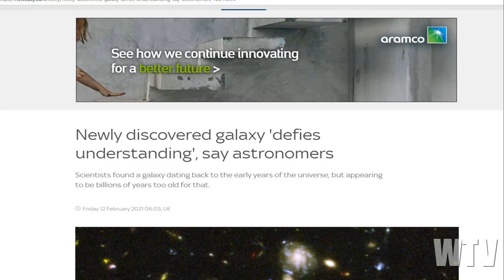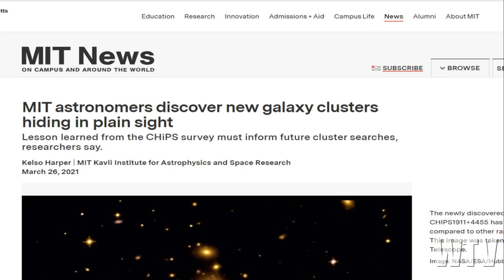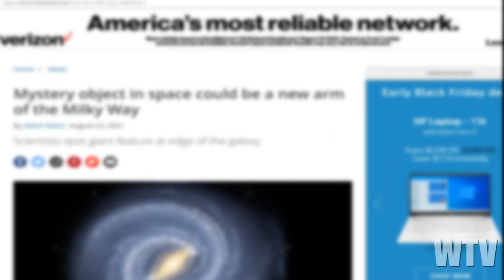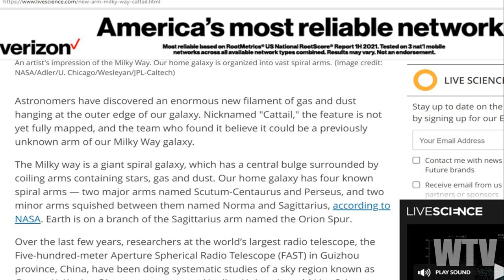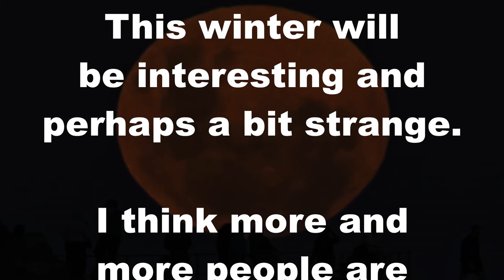What You Need To Know About The BEAVER MOON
There have definitely been a number of signs in the heavens.  What are they not telling us?